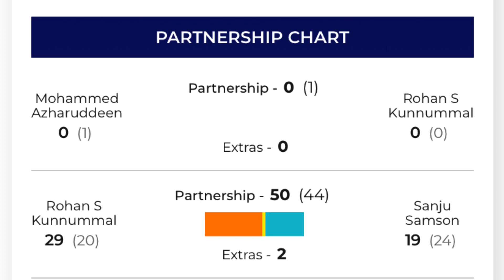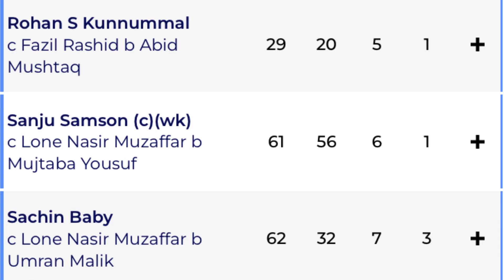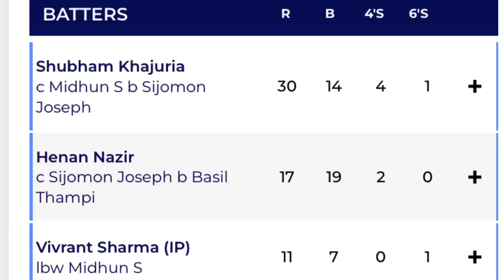കേരളത്തിന്റെ തിരിച്ചുവരവ് | Kerala vs Jammu and Kashmir syed mushtaq ali trophy